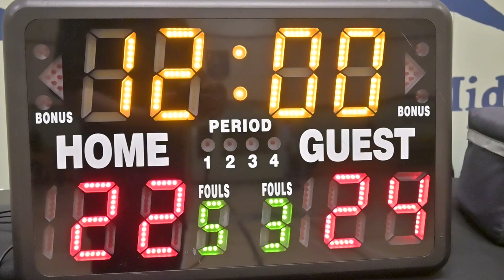2024 New West Winter Comp League - BBB vs One Pass Behind - Roundball BC Mens Basketball